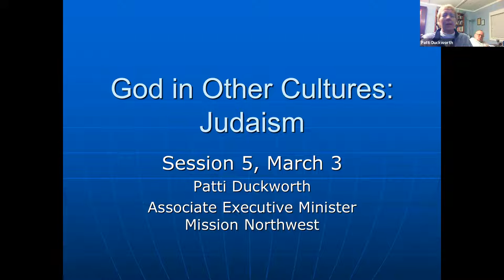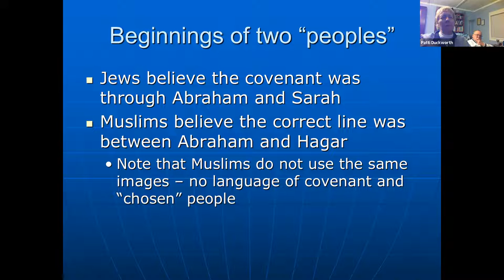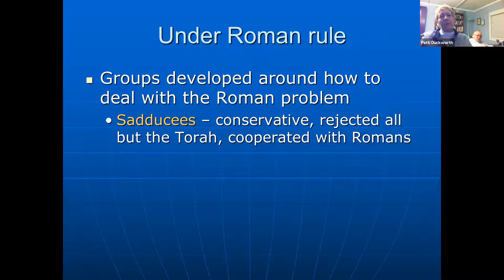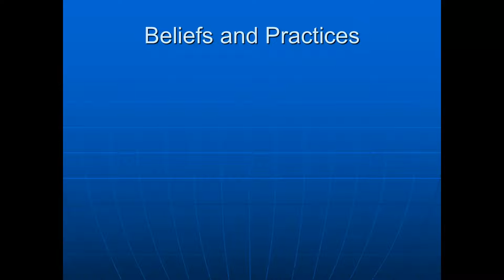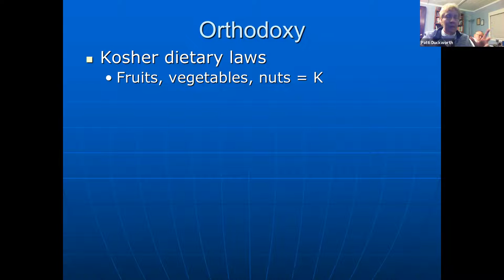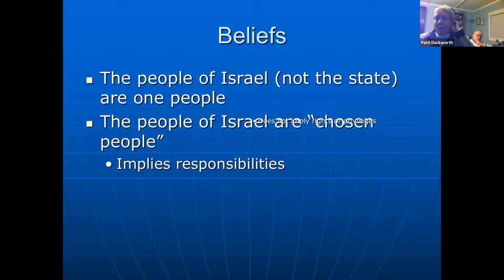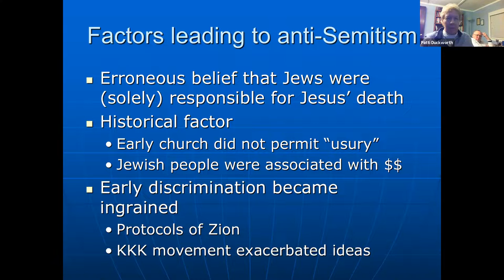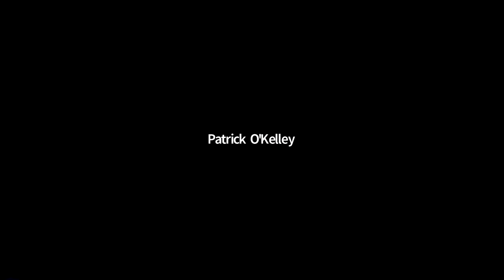GIOC Session 5 Judaism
Session 5 Judaism